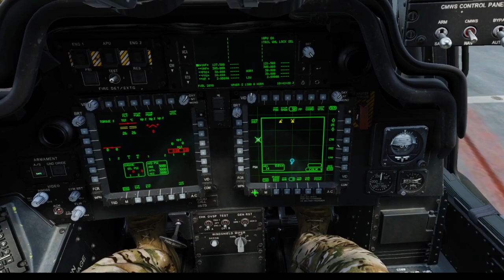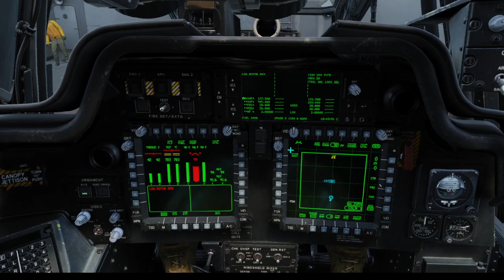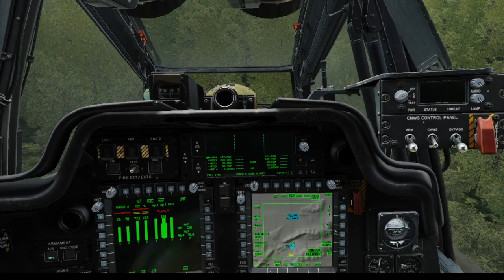DCS AH-64D - Misja szkoleniowa 1 - VR pl